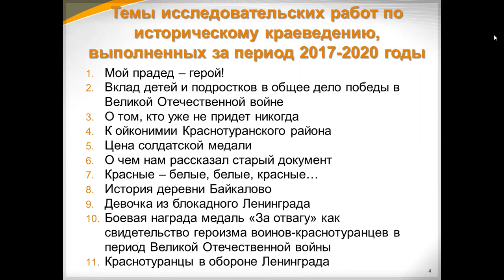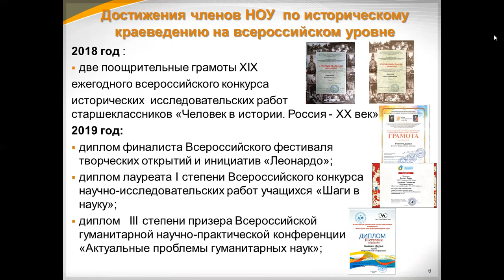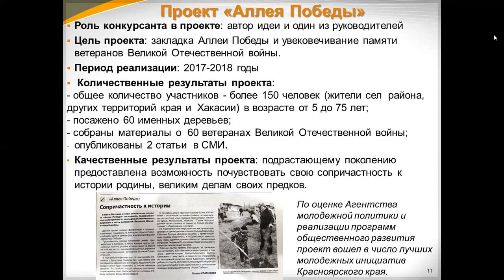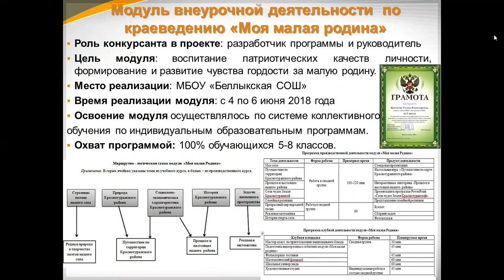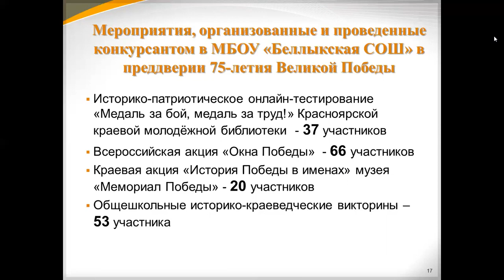Красикова Г В Презентация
Красноярский край